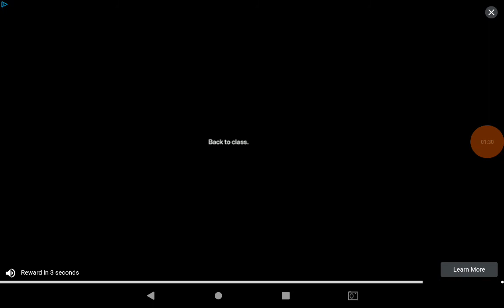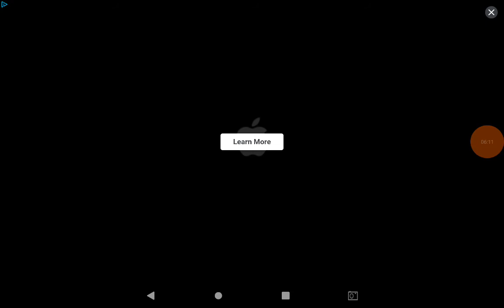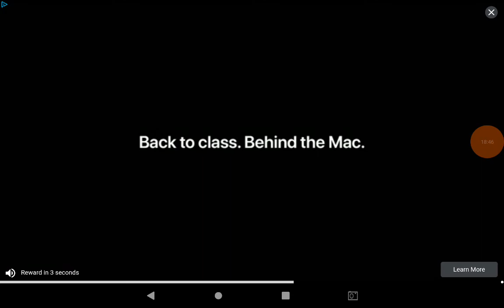planet vs planet huh good